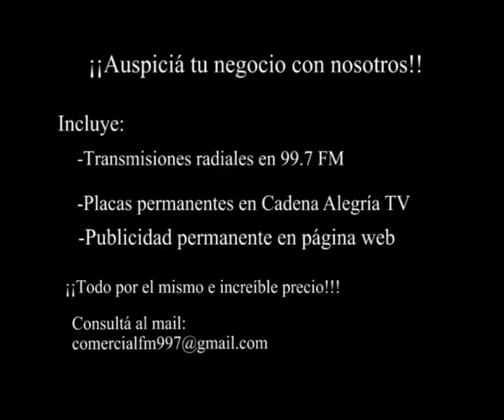Entrevista a Nelson Benítez - Cadena Alegría 99.7 FM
Audio de la entrevista de Andrés "Andrupi" Alarcia a Nelson Benítez, futbolista que milita actualmente en Talleres, para Cadena Alegría 99.7 FM Córdoba.

Facebook: Transmisiones Deportivas Cadena Alegría